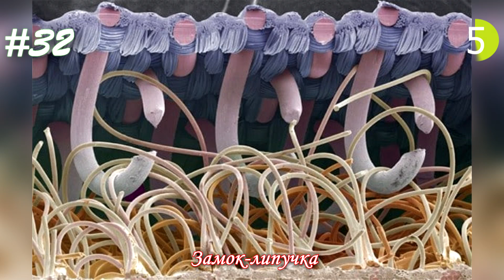Невероятные фото, сделанные с помощью микроскопа [Под микроскопом]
Мы собрали для вас удивительные снимки сделанные при помощи электронного микроскопа. С его помощью обычные и привычные предметы приобретают невероятный вид.
Блохи, мухи, гусеницы и даже обычная пыль становятся настоящими произведениями искусства.

Это видео сделано по принципу добросовестного использования в образовательных целях. Но если мы использовали в видеоролике отрывок из вашего видео или фото, а Вы не хотели бы этого, то пожалуйста, отправьте нам электронное письмо или личное сообщение на YouTube, и мы как можно скорее это исправим.